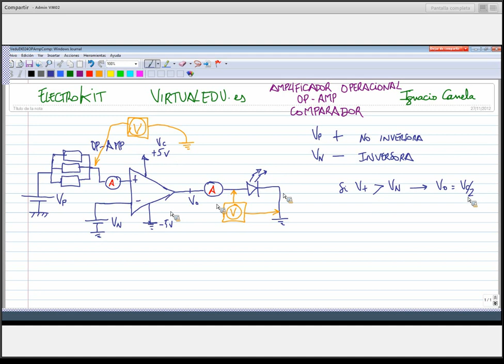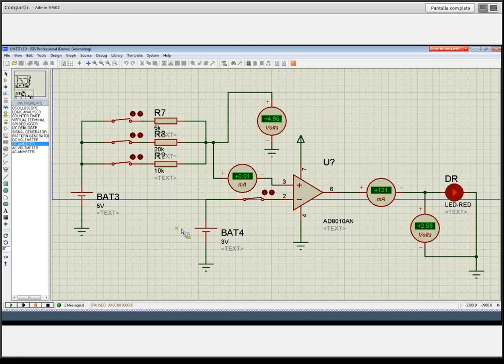ElectroKit 026 Op-Amp Comparador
ElectroKit, Circuitos, Voltaje, Intensidad, ElectroTutorial, Virtualedu, Electrónica, Fundamentos, Selectividad, Ohm/Kirchoff, Transistor BJT, Ciclos formativos, OP-Amp, Comparador